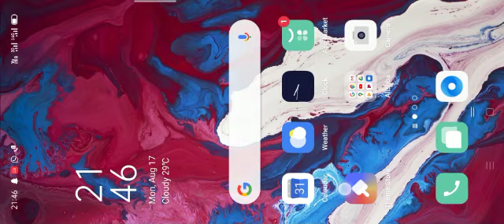Mortgage only kar98 challenge part 1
My new you tube channel is fuse_dg YT